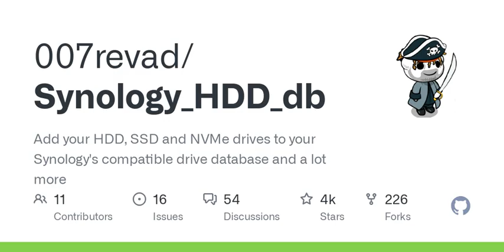GitHub - 007revad/Synology_HDD_db: Add your HDD, SSD and NVMe drives to your Synology's compatibl...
Add your HDD, SSD and NVMe drives to your Synology's compatible drive database and a lot more - 007revad/Synology_HDD_db